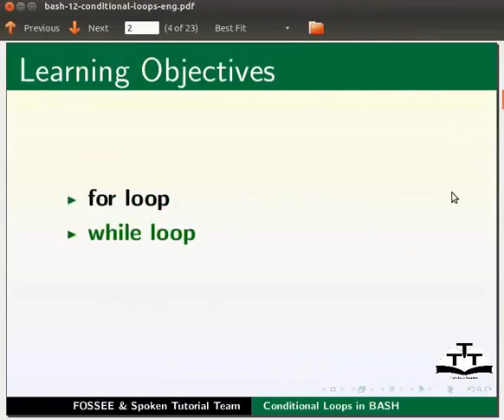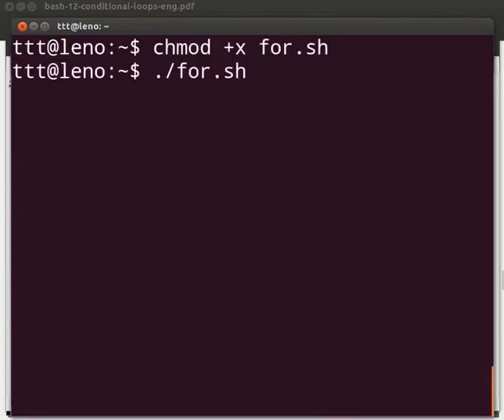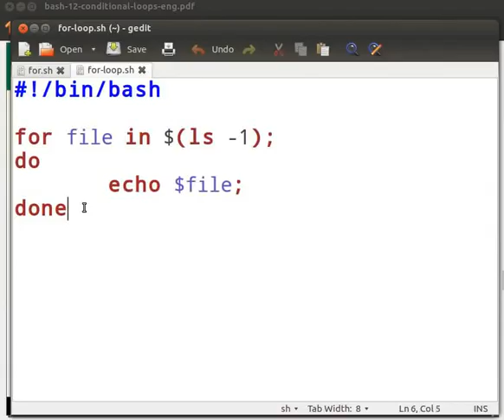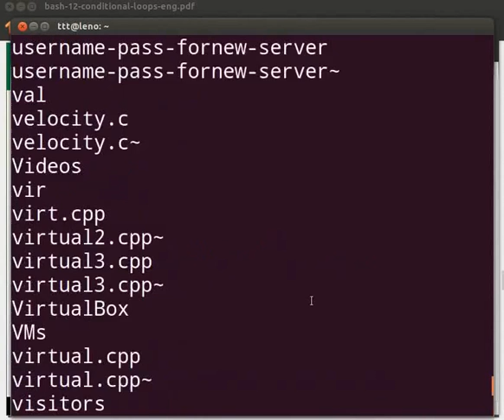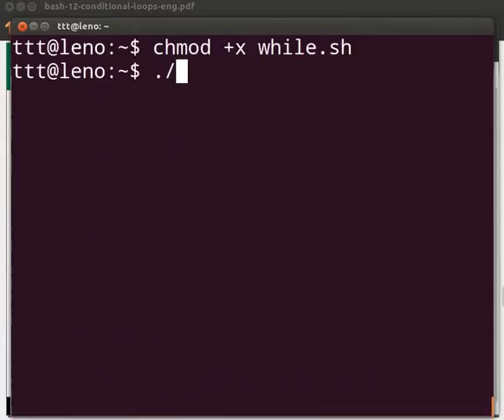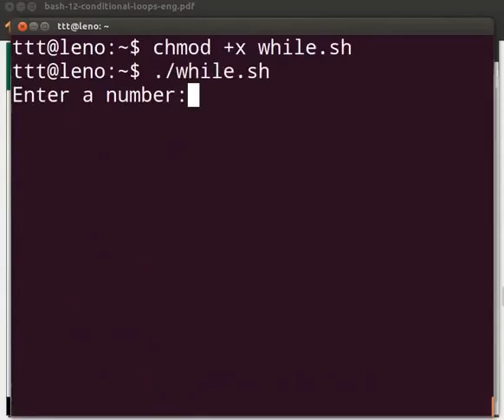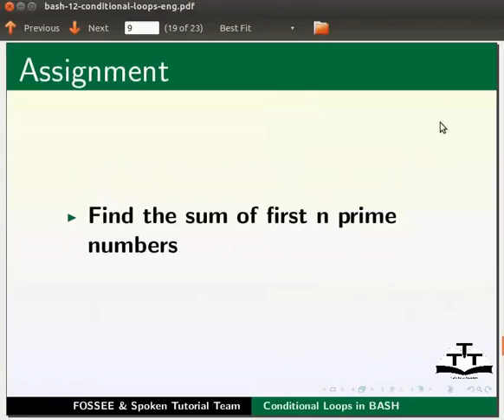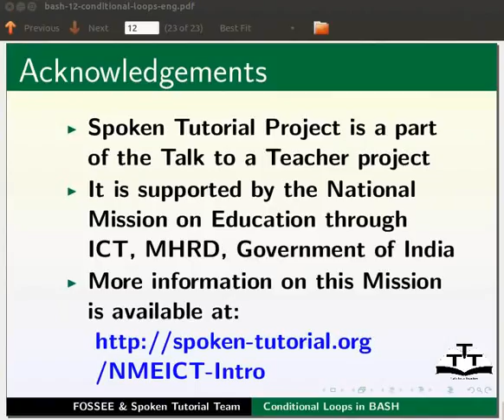Conditional Loops - Kannada